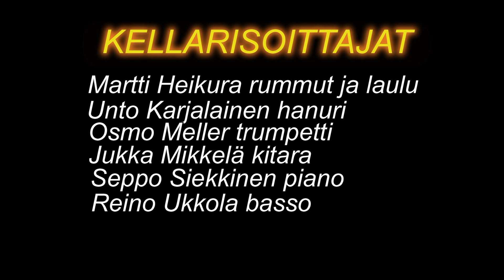KELLARISOITTAJAT - Jokaiselle joku on kai rakkain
Kellarisoittajat tunteilee tässä vanhan hienon kappaleen. Kuvasin tämän vuosia sitten